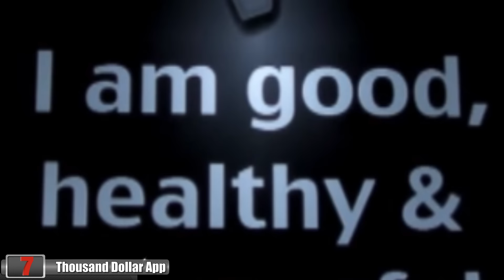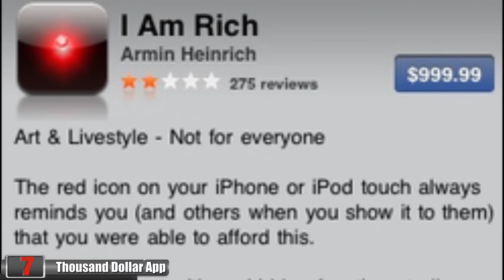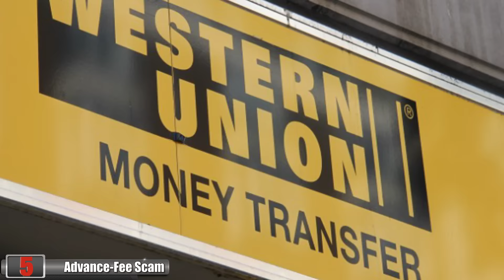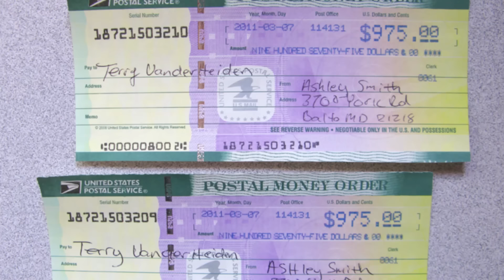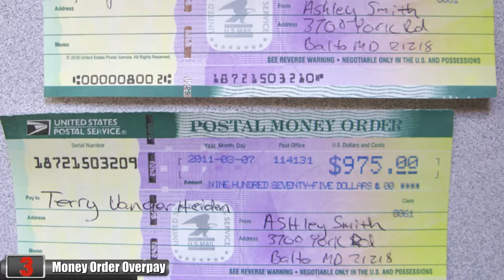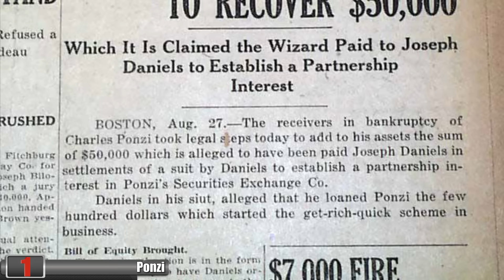7 Biggest Scams People Actually Fell For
Let's face it - we would all love to make a quick buck, right? There's literally millions of get-rich-quick "opportunities" available, but some are a tad more scrupulous than others. With the advent of technology, it's now possible to do almost anything. That being said, it's also possible to fool the hell out of almost anyone. Let's take a look at seven of the biggest scams people have fallen for.

7 - Thousand Dollar App
6 - Voting Hotline Scam
5 - Advance-Fee Scam
4 - Lottery Scam
3 - Money Order Overpayment
2 - Gold Rush Scam
1 - Ponzi

Legal Information
Primary video source – VideoBlocks